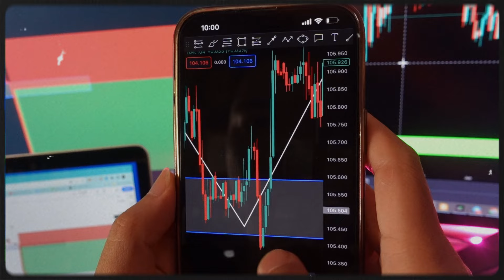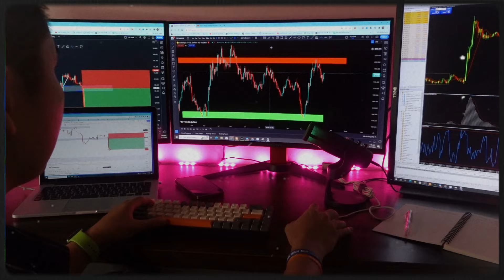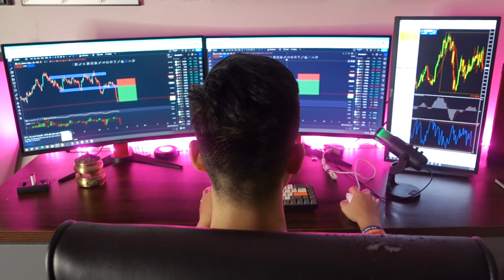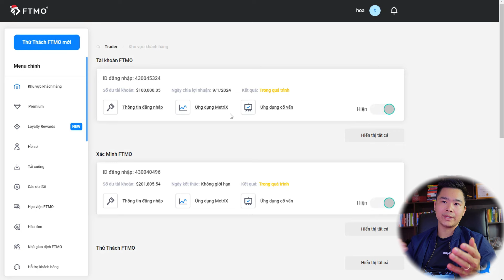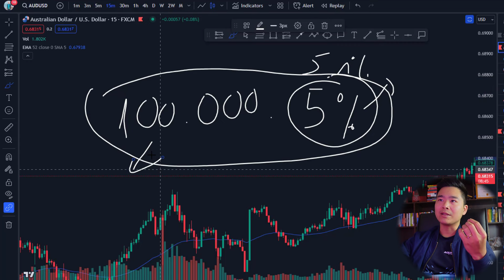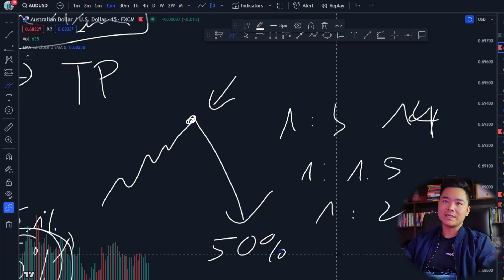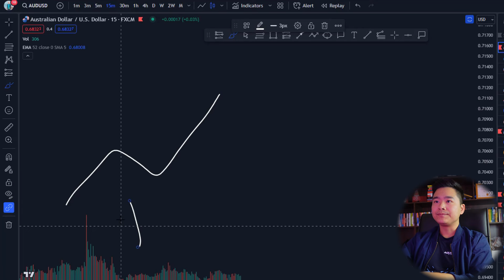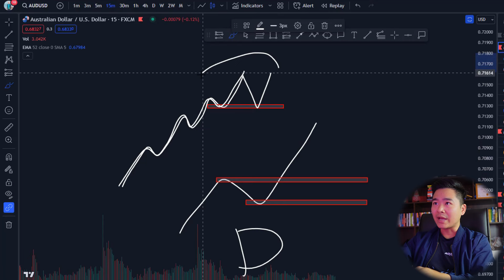Mình đã biến từ 0 đồng lên 7 tỷ như thế nào? Bí quyết ở video.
⭐  Link truyền nghề caoch 1-1
⭐ Chanel cập nhật tin tức, kiến thức, chia sẻ
⭐ Link Ea Quản trị vốn, MT4 bản gốc, Bot đóng lệnh tự động( đóng tất cả lệnh ), EA copytarde , Bot đặt sl-tp , một số Ebook hay.
⭐ Link facebook cá nhân.